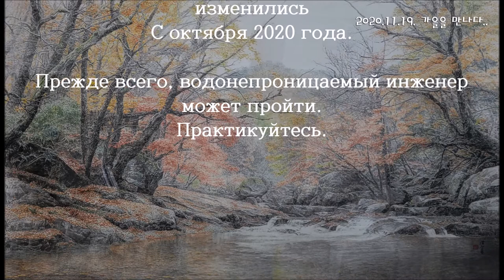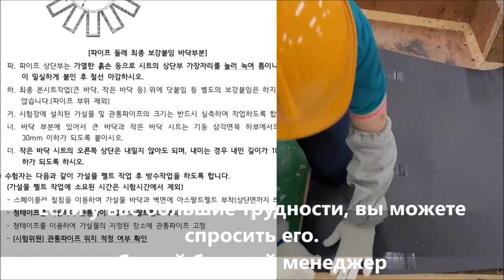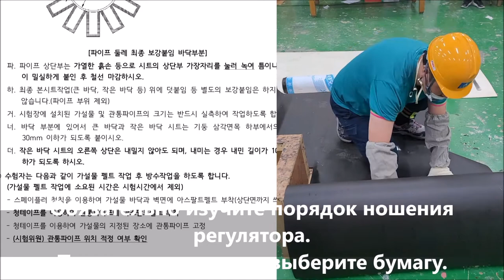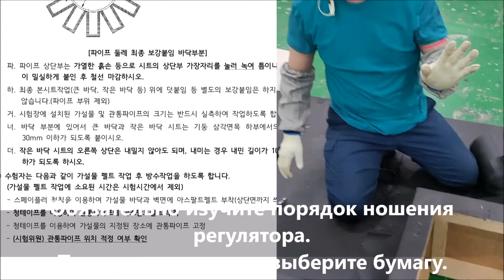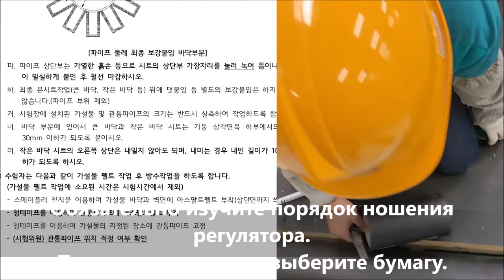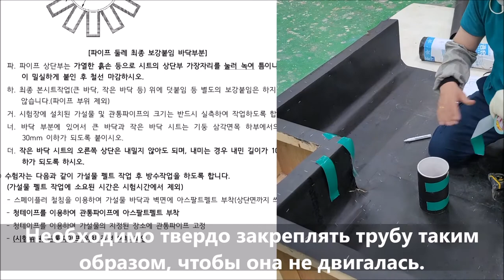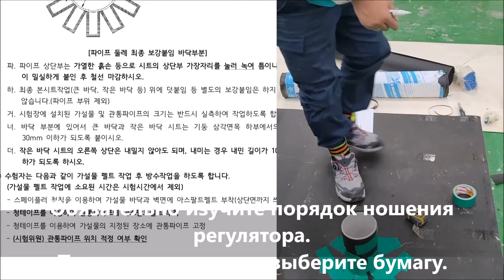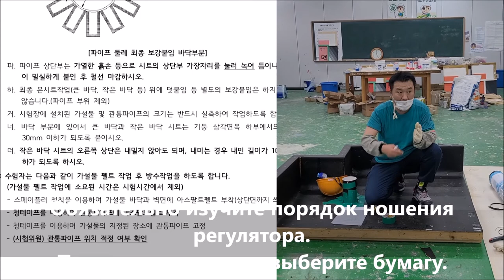(Съёмки проходили в ноябре 2020 года) _#02_Словарь (feldge)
2020. 11... Этот урок проводится после посещений и занятий учениками старших классов Ульсанской промышленности для получения высшего образования и подготовки учителей, для приобретения 4-го национального технического квалификации (2020). Она будет загружаться каждый день для подготовки к работе гидроизоляционным функциям. Если у вас есть вопросы, я буду отвечать всем, если кто поднимет вас. Спасибо.
А также это видео, которое вы хотите рассказать сообществу. Если у вас есть желаемый предмет, я прошу вас проголосовать и комментировать его. Я буду продолжать работать с вами. Спасибо
(По какой-либо причине, нельзя позволять распространению этого видео). )